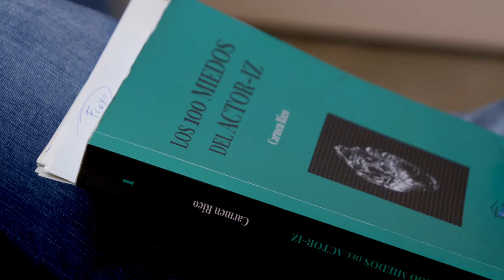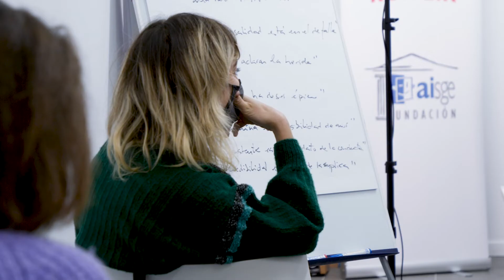CursosNetflixAISGE / 'Enea-casting', curso de Carmen Rico en el EspaiActúa de Barcelona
El curso de la formadores de actores y actrices Carmen Rico sobre las nueve opciones o tipologías para afrontar un 'casting' ha servido para inaugurar ESPAI ACTÚA, las nuevas instalaciones de la Fundación AISGE en Barcelona para ofrecer aulas de formación y desarrollo a los socios catalanes de la entidad. Las clases transcurrieron, con gran acogida, entre los días 13 y 17 de diciembre de 2021, en ese nuevo espacio de la calle Cèrsega, 662 (metro Sant Pau / Dos de Maig).

El eneagrama es un sistema de conocimiento personal gracias al cual se determinan y desarrollan unas tipologías escénicas basadas en el comportamiento humano. Estos sistemas de personalidad habilitan muchas propuestas a la hora de crear un personaje. A más propuestas, más profundidad de personaje. La rapidez de esta herramienta nos otorga seguridad y búsqueda sin final.

El método desarrollado por la célebre formadora de actores establece hasta nueve opciones para afrontar un casting. Son nueve formas de ver y vivir el personaje. Entre otros muchos contenidos, Rico expone la construcción exprés de un personaje y fija cuál es el elemento clarificador a la hora de marcar una línea acertada y definida en su desarrollo.